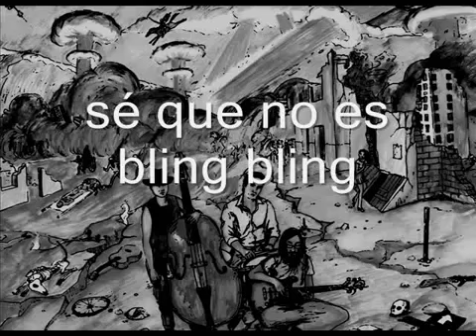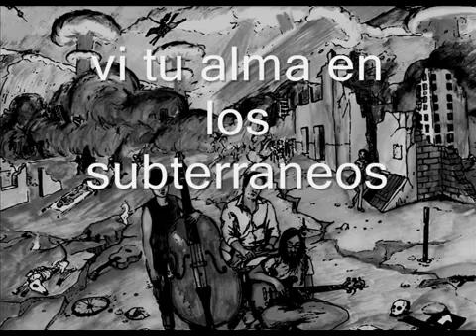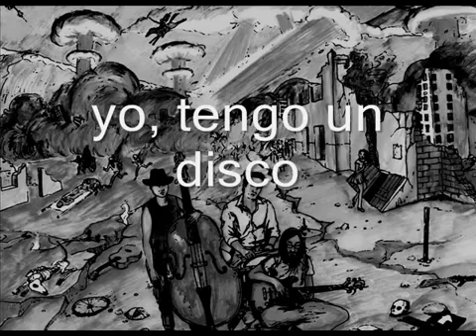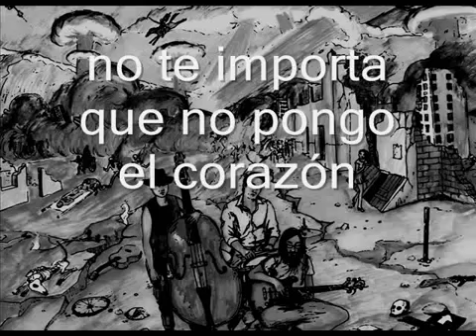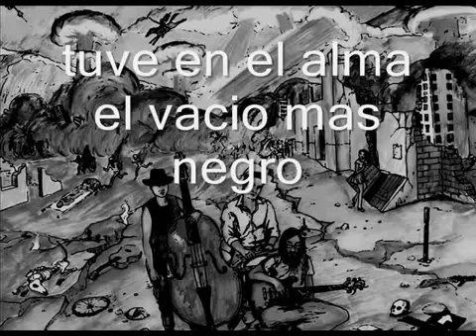Yamil y Romero Project - Vi tu alma en los subterráneos.